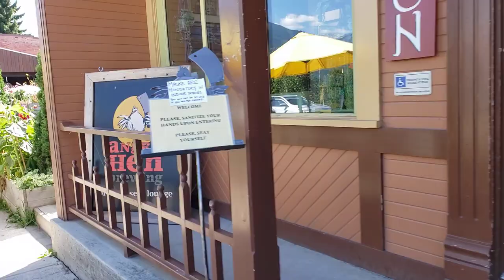Kaslo BC Front Street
Walking down the south side of the street..